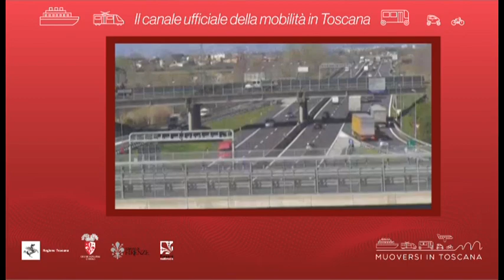Muoversi in Toscana - Edizione delle 13 del 17 novembre 2020